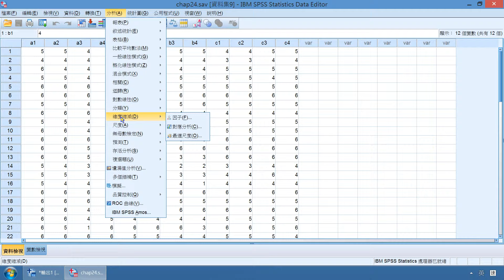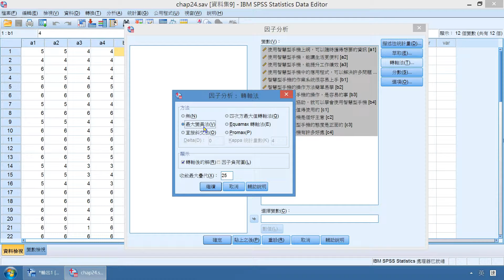CHAP24試探性因素分析—屏東大學陳正昌講授